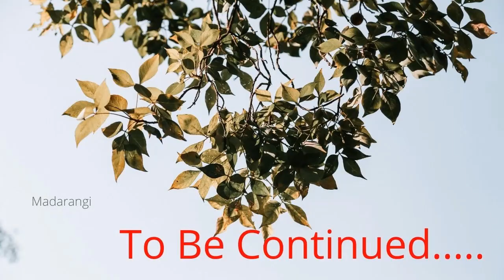Gudibande fort Part 1| Chikkaballapur District | Near by Bengaluru | Weekend Gateway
Dated to around the 16th Century, built by the local ruler "Byre Gowda", this Gudibande fort is one of the less known places nearby Bengaluru. It is about 90 km from Bengaluru it has good connectivity from Bengaluru. Trekking can be completed within 1-2 hours.